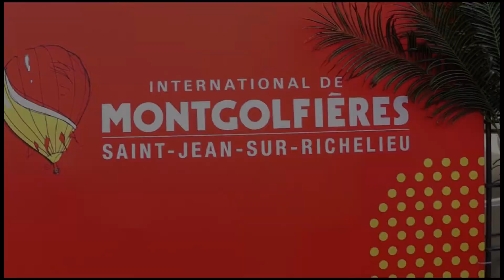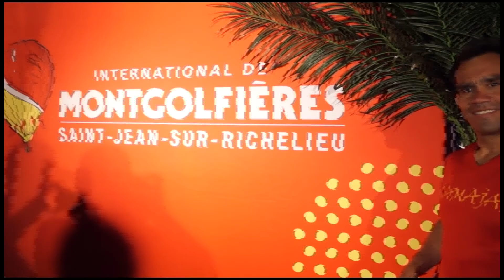Samajam au festival de montgolfières 2019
Samajam la troupe de percussion brésilien au festival de montgolfière de Saint-Jean-sur-Richelieu 2019. Samajam étais à l'avant première du légendaire groupe des caraïbes La Compagnie Créole extrait du spectacle à la toute fin, la chanson populaire ça fait rires les oiseaux